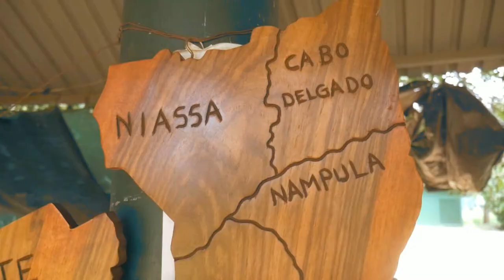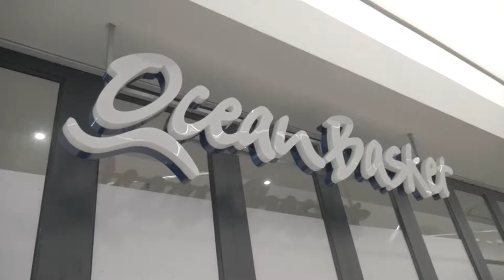Living in Mozambique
Video Credits:
Vasco Santos, Sergio Leandro, Alvin G, Bruno D.C